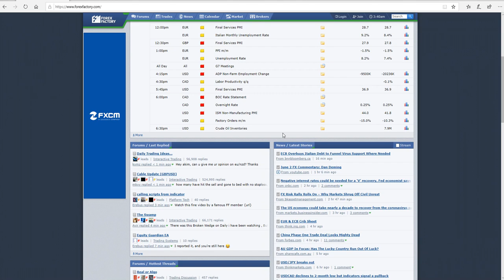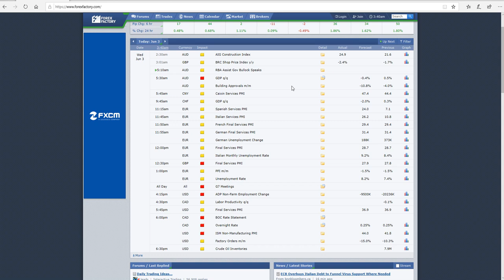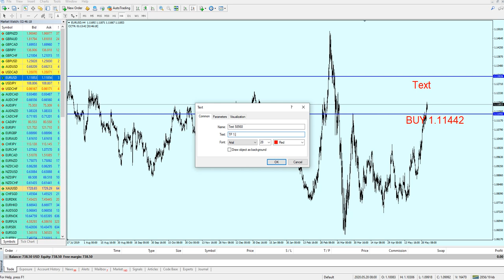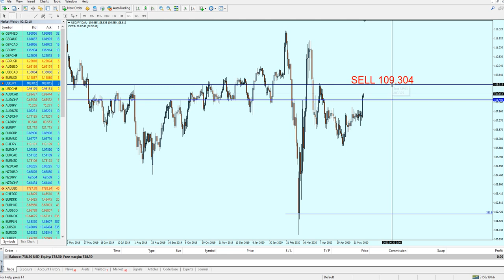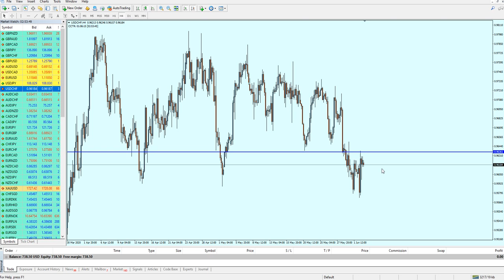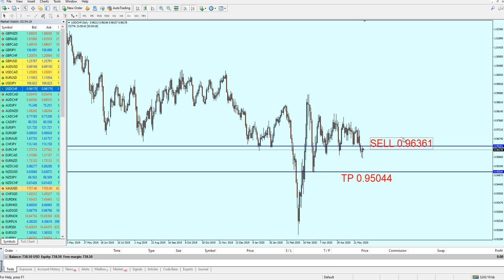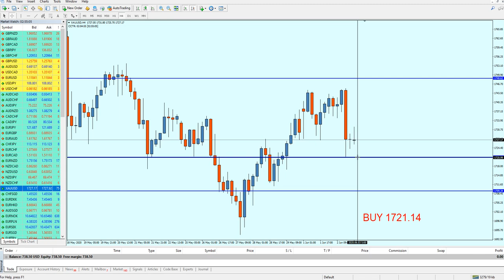MID Week Analysis 1 - 5 June